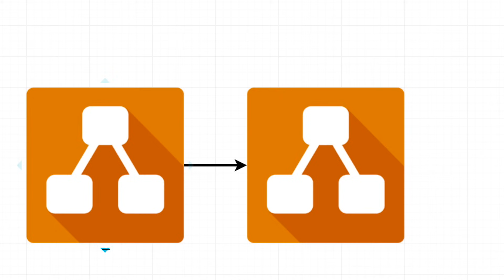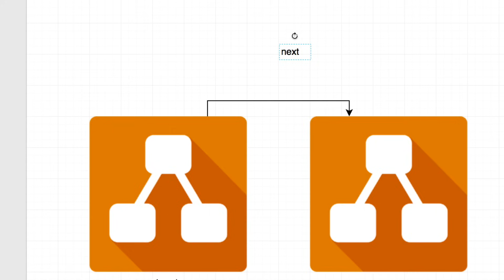Learn how to diagram with draw.io with this quick start tutorial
Learn how to use the tools and panels, find and add shapes to your diagram, add connectors, and more in this introduction to draw.io.

Diagramming software can be quite complex - this quick start video will help you get up and diagramming in draw.io in no time.